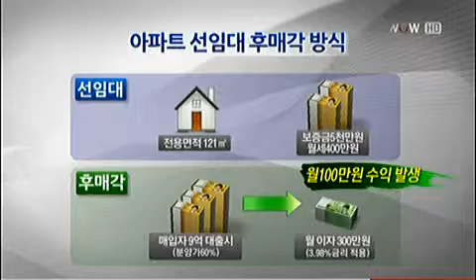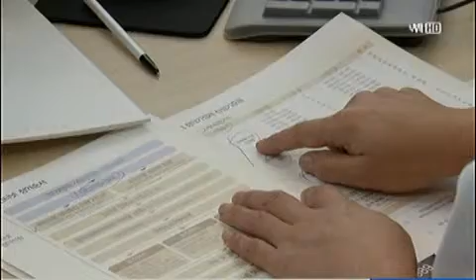新미분양 전략 `선임대 후매각` [2012.10.16 방송]